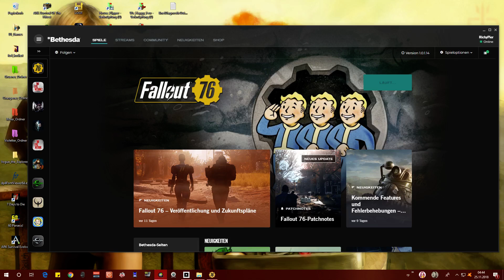Let’s Play Fallout 76 | Single Player #266 Mister Ausmister und die Futterschlagen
Kohlestücke sammeln und schimmelige Hotdogs essen im Camden Park im Lets Play Fallout 76.
☢ Fallout 76 ☢
⯈ Direktor: Todd Howard
⯈ Komponist: Inon Zur
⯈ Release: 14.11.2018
⯈ Plattform: Microsoft Windows, Playstation 4, Xbox One
⯈ Engine: Creation Engine
⯈ Genre: Action Rollenspiel
⯈ Thematik: Postapokalypse
⯈ Spielmodi: Einzelspieler, Mehrspieler
⯈ Bedienung: Tastatur und Maus, Controller
⯈ Systemminima: Betriebssystem: Windows 7 / 8.1 / 10
Prozessor: Intel Core i7-4790 3,6 GHz / AMD Ryzen 3 1300X 3,5 GHz
Arbeitsspeicher: 8 GB
Grafikkarte: Nvidia GeForce GTX 780, 3 GB VRAM / AMD Radeon R9 285, 2 GB VRAM
Festplatte: 60 GB freier Speicherplatz
⯈ Medien: Download
⯈ Sprache: Deutsch, Englisch
⚠ Altersfreigabe: USK 18 PEGI 18 ⚠
Vielen Dank für die Spende des Titels Zacki, SuperSpilli und Anonym!
Vielen Dank für das spaßige Zusammenspiel SacrifiZe und Sarasara 007!